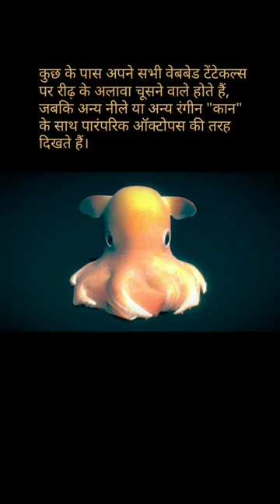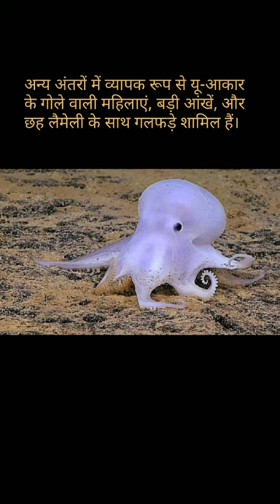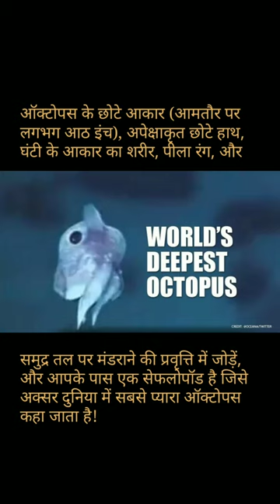Small Octopus whose ears are like a Dumbo Elephant in hindi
Small Octopus whose ears are like a Dumbo Elephant.